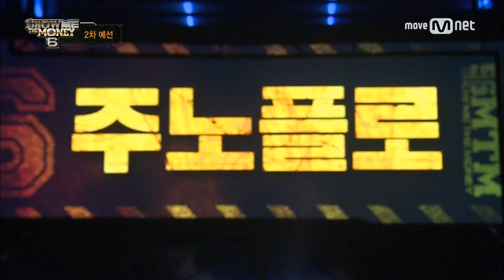show me the money6 [2회/단독] ′화력은 두배′ 주노플로 @ 2차 예선 170708 EP.2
′화력은 두배′ 주노플로 @ 2차 예선

매주 금요일 밤 11시 Mnet 쇼미더머니6